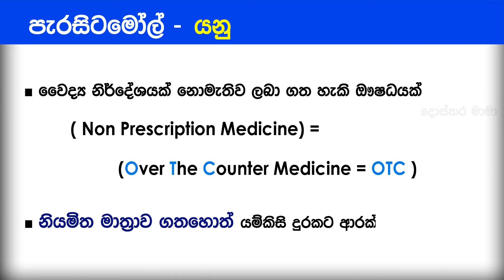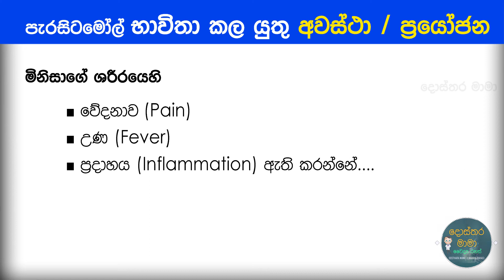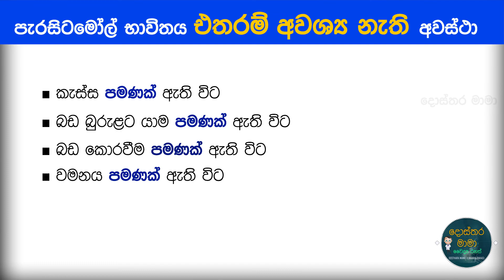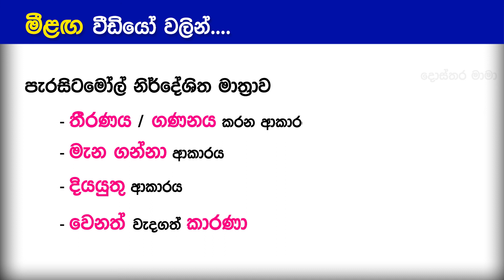Paracetamol - පැරසිටමෝල්වල වැදගත්කම සහ භයානකකම...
පැරසිටමෝල්වල වැදගත්කම සහ භයානකකම...
එදිනෙදා ජීවිතයේදී අපට ඉතා ප්‍රයෝජනවත් වන පැරසිටමෝල් ඖෂධය නිසිලෙස භාවිතා කරන්නේ නම් සාමාන්‍යයෙන් ඉතා ආරක්ෂාකාරි ඖෂධයකි. නමුත්, පැරසිටමෝල් ඖෂධය නිසිලෙස භාවිතා නොකලහොත් මාරාන්තික අතුරුඵළ ගෙනදිය හැක. ඒ ගැන වැඩිදුර විස්තර දැන ගැනීමට මෙම වීඩියෝ මාලාව නරඹන්න... දොස්තර මාමා.